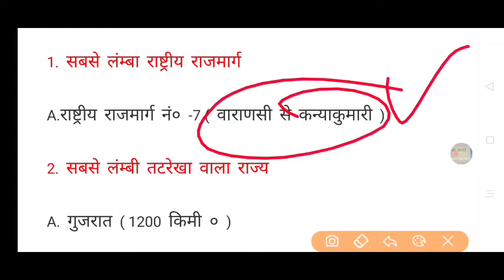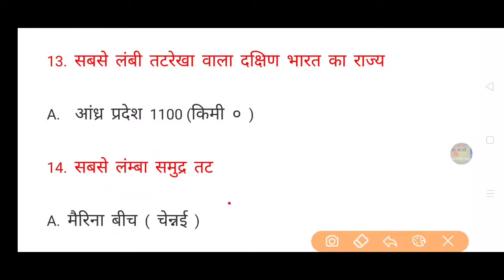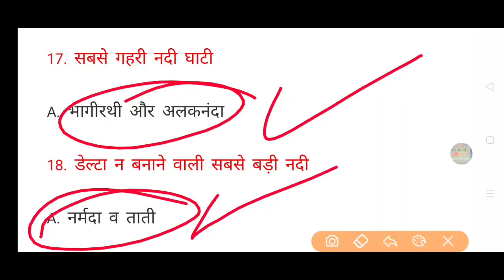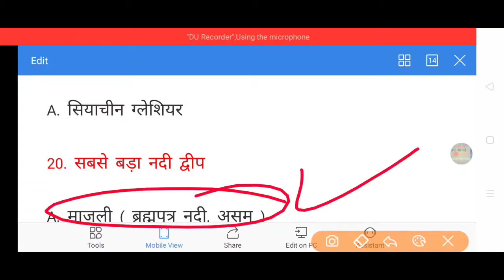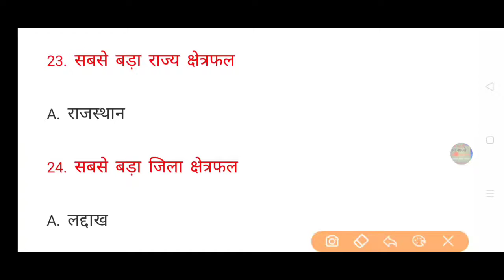भारत में सबसे बड़ा लंबा एवं ऊंचा, part 2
Is video mein Bharat ke jitne bhi bade chote नदियां हैं उस उसके बारे में बताया गया है